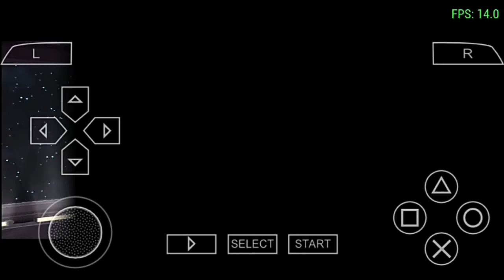Star Wars: The Force Unleashed *android gameplay*